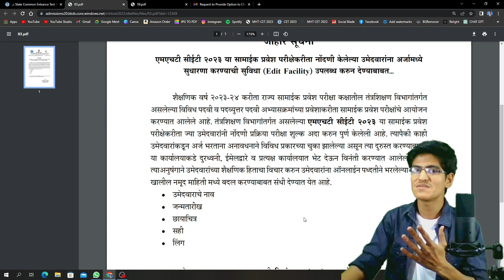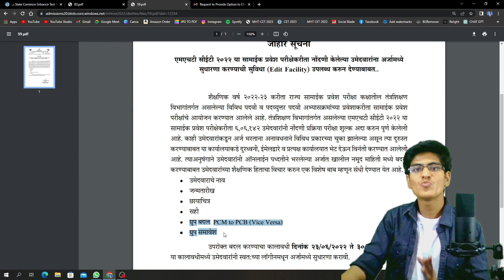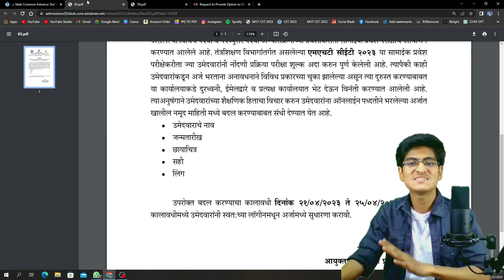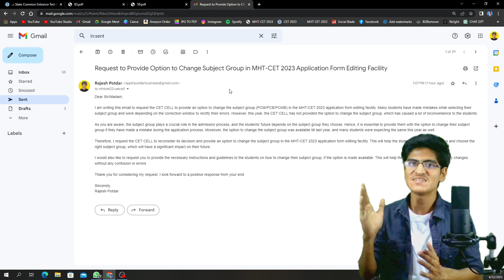MHT-CET 2023 | Group Changing Option | Correction Window | Requesting CET CELL | Need Your Support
For quick latest update join our Telegram Channel

Also watch our previous videos which are highly recommended
• 50:50 Rule MHT-CET 2023 :